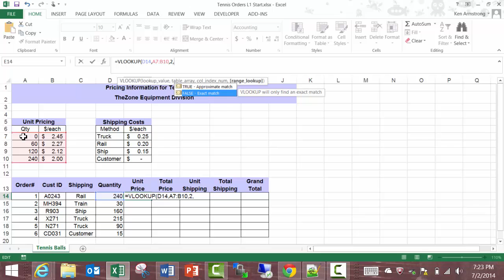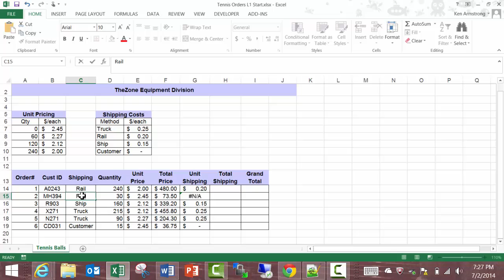Spreadsheets For Business: Lesson5 Level1 Pt1